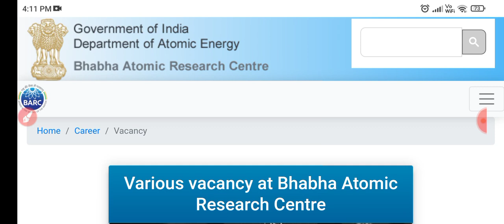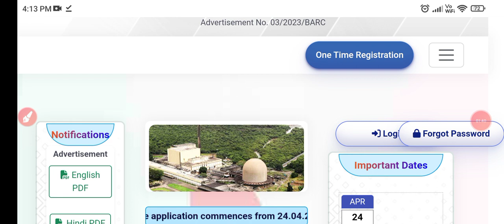BARC Recruitment Update|| अंतिम मौका आज||जल्दी करे Apply||BARC Recruitment-2023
Join BARC Test Series For Cat-1(Stipendiary Traniee/Scientific Assistant-B)

Join NPCIL/BARC Test Series For Cat-2(Technician-B)

⭐️UPPCL JE Test Series Started
🌟Based On latest Pattern
👑Subject Wise & Full Length
🌟All New Subject Covered